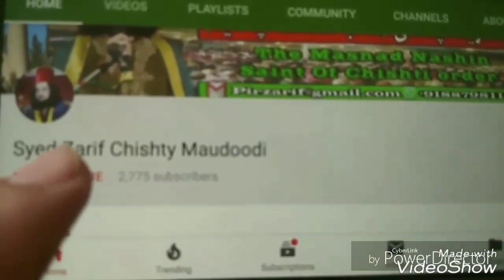Hazrat syed zarif ChiShty maudoodi shab ki (hazri) Dargah hazrat syed Sha hassan quadri (R.A)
Dargah hazrat syed Sha hassan quadri (al maroof ache miya shab) R.A hassan nagar T.S hyd